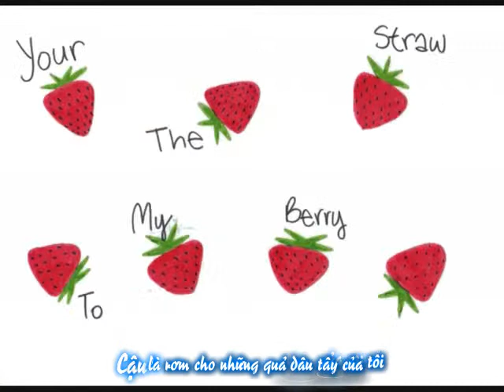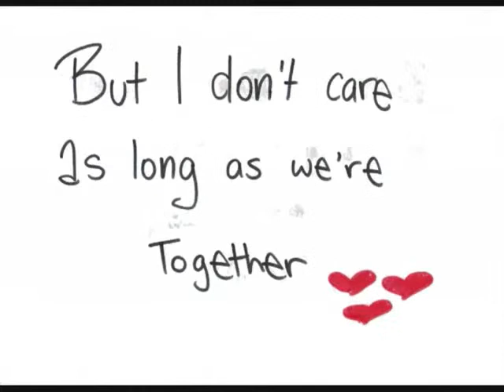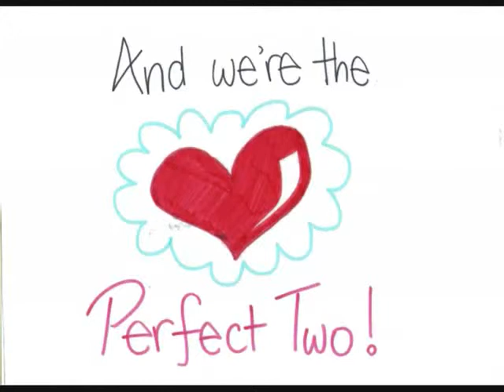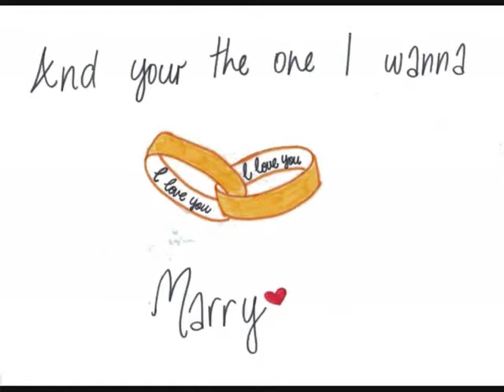Perfect Two Music Lyrics Video YouTube arc